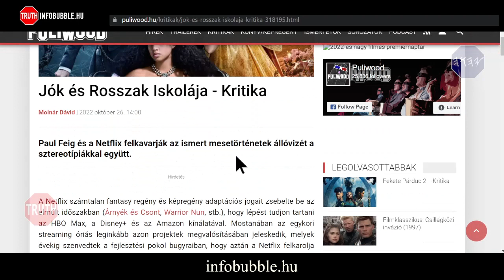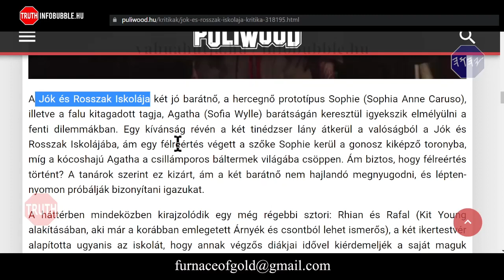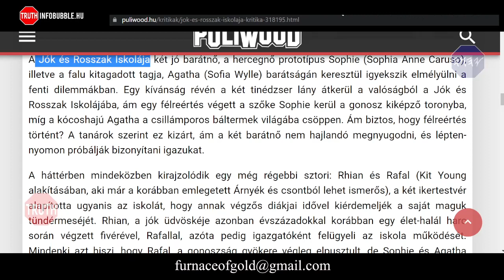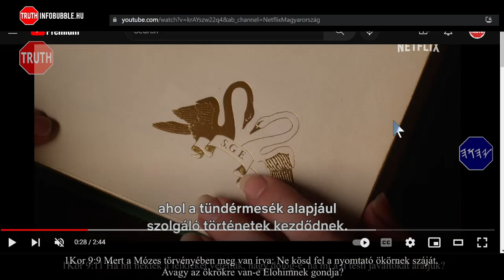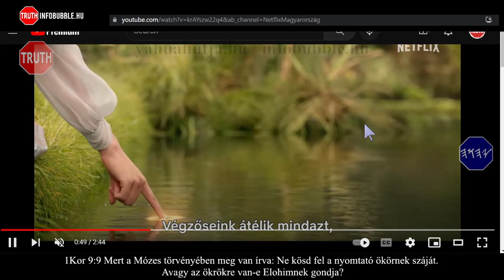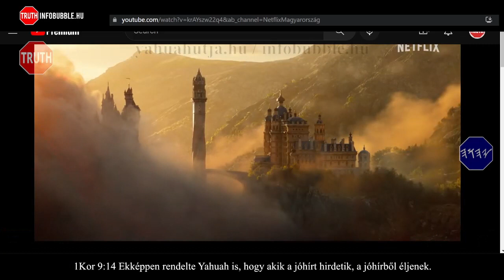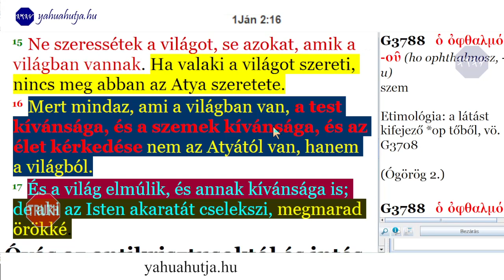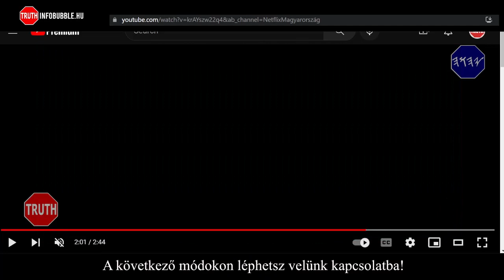JÓK ÉS ROSSZAK ISKOLÁJA - INFOBUBBLE.HU 20221110